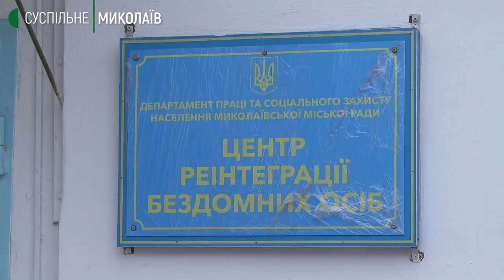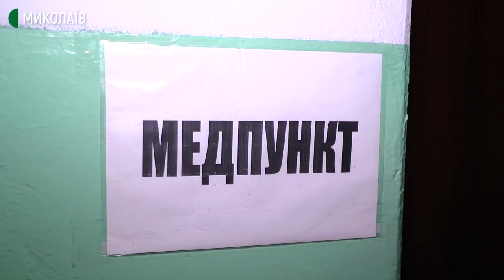У Миколаївському центрі реінтеграції бездомних збільшилась кількість звернень від безхатьків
У Миколаївському центрі реінтеграції бездомних осіб, порівняно з минулорічною зимою, збільшилася кількість звернень від безхатьків. Тут вони мають змогу отримати гарячу їжу та чай, одяг та соціальний супровід. Станом на 8 лютого, у центрі живуть 48 чоловіків. Максимальна кількість ліжкомісць – 50.